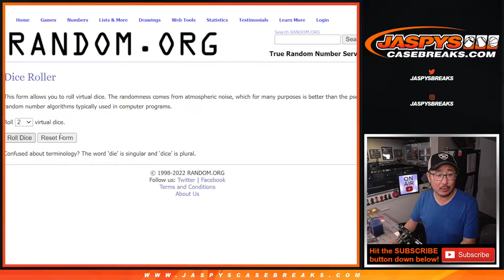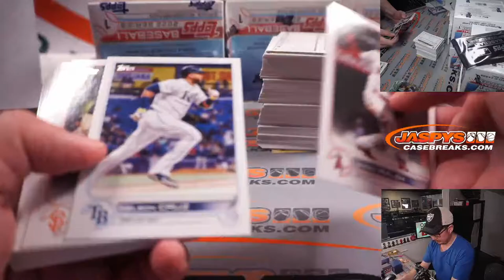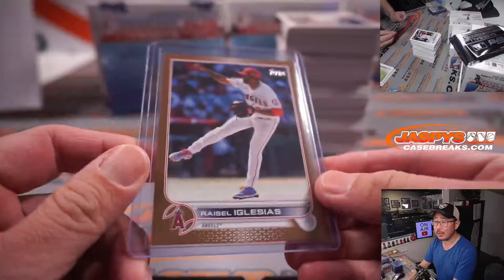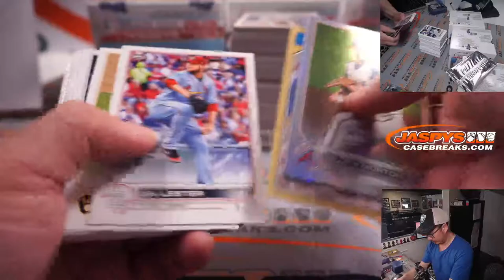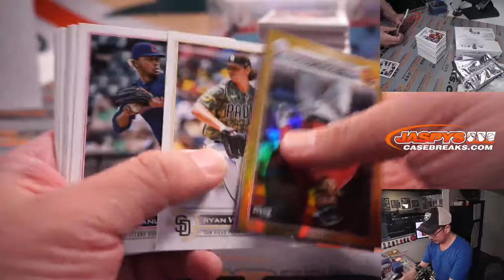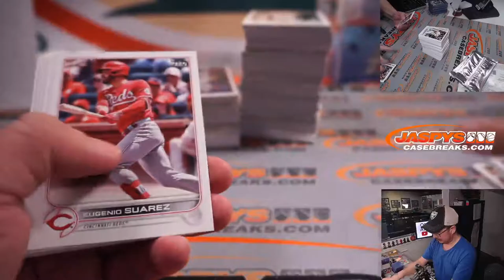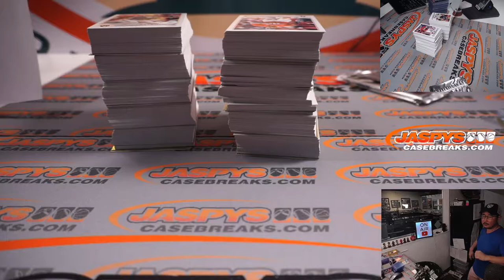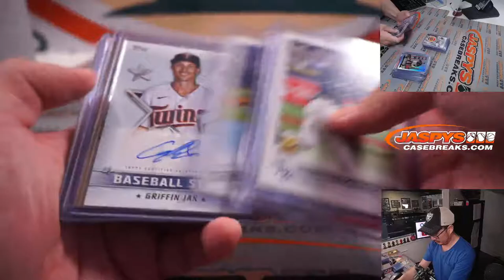Su, 02.20.22 ~ 2022 TOPPS SERIES 1 JUMBO 6-BOX CASE BREAK #9 *3 RT EACH*